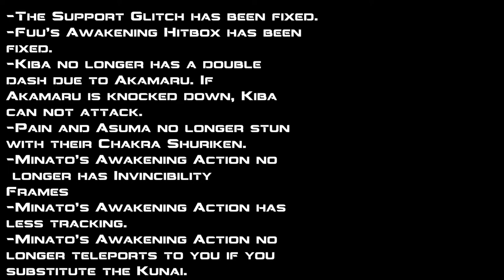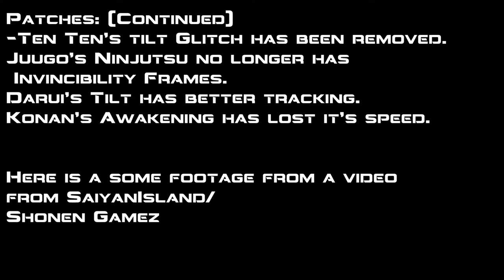Naruto Shippuden: Ultimate Ninja Storm | Full Burst | Patch 1.02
So what do you guys think?
DISREGARD
-Credit to saiyanisland!
-Naruto Shippuden:Ultimate Ninja Storm Series rights go to Cyber Connect2 and Namco Bandai.Rights to the Naruto and Naruto Shippuden Series go to Masashi Kishimoto.Music and gameplay are owned by Namco Bandai and Cyber Connect 2.
Naruto Uzumaki (Playable in Part I and Part II) (One-Tailed Form, Four-Tailed Form, Nine-Tails Chakra Mode)
Sage Naruto (Six-Tailed Form) (Hokage Costume)
Sasuke Uchiha (Playable in Part I and Part II) (Sharingan, Curse Mark Mode, Susanoo Mode, Susanoo Eternal Mangekyō Sharingan Mode)
Sasuke Uchiha (Taka) (Mangekyō Sharingan Mode)
Sakura Haruno (Playable in Part I and Part II) (Allied Shinobi Forces, Maiden's Anger Mode, Herculean Mode)
Kakashi Hatake (Allied Shinobi Forces, Sharingan Mode)
Young Kakashi (White Light Blade Mode)
Yamato (Wood Release Mode)
Sai (Allied Shinobi Forces, Fast Writing Mode)
Shikamaru Nara (Allied Shinobi Forces, Strategy Mode)
Ino Yamanaka (Allied Shinobi Forces, Hundred Scattered Flowers Mode)
Chōji Akimichi (Allied Shinobi Forces, Butterfly Mode)
Rock Lee (Playable in Part I and Part II) (Eight Gates Mode)
Tenten (Allied Shinobi Forces, Bashōsen Mode)
Neji Hyūga (Playable in Part I and Part II) (Allied Shinobi Forces, Byakugan Mode)
Shino Aburame (Allied Shinobi Forces, Beetle Mode)
Hinata Hyūga (Playable in Part I and Part II) (Allied Shinobi Forces, Byakugan Mode, Twin Lion Fists Mode)
Kiba Inuzuka (Allied Shinobi Forces, Food Pills Mode)
Might Guy (Eight Gates Mode)
Hashirama Senju (Wood Release Ninjutsu Mode)
Tobirama Senju (Water Release Ninjutsu Mode)
Hiruzen Sarutobi (Hokage Mode)
Minato Namikaze (Yellow Flash Mode)
Tsunade (Herculean Mode)
Jiraiya (Sage Mode)
Gaara (Playable in Part I and Part II) (Allied Shinobi Forces, Brutal Sand Mode, Kazekage Mode)
Temari (Allied Shinobi Forces, Heavenly Fan Dance Mode)
Kankurō (Allied Shinobi Forces, Salamander Mode)
Killer B (Samehada, Gyūki)
A (Raikage Mode)
Darui (Black Lightning Mode)
Ōnoki (Tsuchikage Mode)
Mei Terumī (Mizukage Mode)
Mifune (Samurai Mode)
Danzō Shimura (Released Seal Mode)
Obito Uchiha (Sharingan Mode)
Tobi (Masked Man, Fourth Shinobi World War) (Sharingan and Rinnegan Mode)
Itachi Uchiha (Reincarnated) (Susanoo Mode)
Kisame Hoshigaki (Samehada Fusion Mode)
Orochimaru (White Snake Mode)
Kabuto Yakushi (Chakra Scalpel Mode, Snake Mode)
Karin (Angry Mode, Attracted Mode against Sasuke)
Suigetsu Hōzuki (Water Arm Mode)
Jūgo (Curse Mark Mode)
Pain (God Mode)
Konan (Angel Mode)
Yugito Nii (Reincarnated, Matatabi)
Yagura (Reincarnated, Isobu)
Rōshi (Reincarnated, Son Gokū)
Han (Reincarnated, Kokuō)
Utakata (Reincarnated, Saiken)
Fū (Reincarnated, Chōmei)
Hanzō (Reincarnated) (Salamander Mode)
Deidara (Reincarnated) (C2 Dragon Mode)
Sasori (Human Puppet Mode)
Hidan (Jashin Ritual Mode)
Kakuzu (Shinzo Mode)
Asuma Sarutobi (Reincarnated) (Flying Swallow Mode)
Nagato (Reincarnated) (Six Paths Mode)
Haku (Reincarnated) (Ice Mode)
Zabuza Momochi (Reincarnated) (Demon Mode)
Kimimaro (Curse Mark Mode)
Chiyo (Chikamatsu Ten Puppets Mode)
Madara Uchiha (Reincarnated) (Rinnegan Mode)